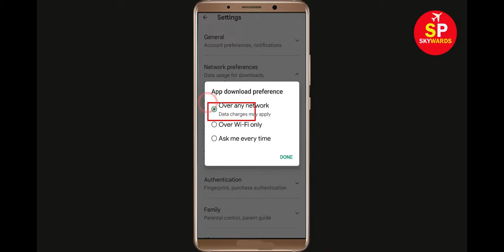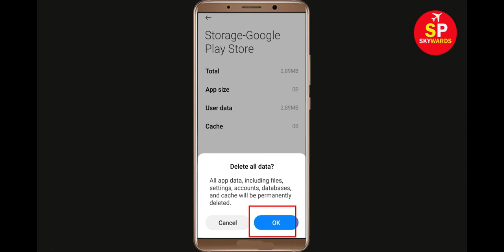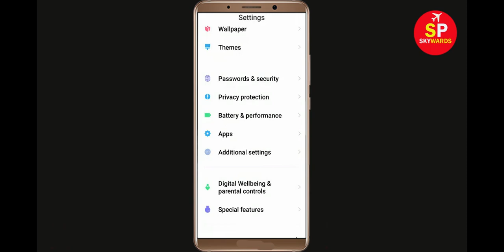How To Fix Can't Install Slugterra App Error In Google Play Store in Android - Can't Download App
How To Fix / Solve Can't Install Slugterra App Error In Google Play Store in Android - Can't Download App

If you are facing problem in Google Play store to Install and Download Slugterra App error on your mobile then you are at right place, i will show you How To Fix Can't Download Slugterra App Error On Slugterraogle Play Store Android & Ios Mobile Phone. If you are facing same problem in your android phone it will help you to get rid of this problem. So, Lets Start to Fix Slugterra App downloading problem solutions.

Solve Can't Download AppsSlugterra
Slugterraogle Play Store Error in Android